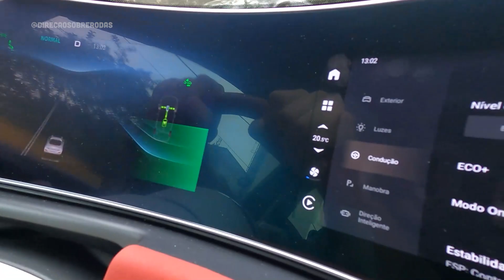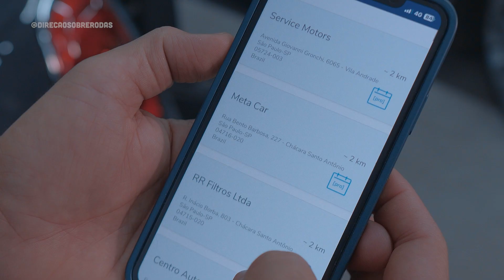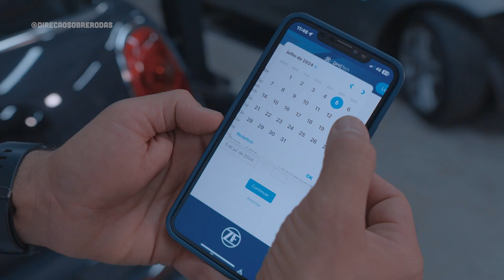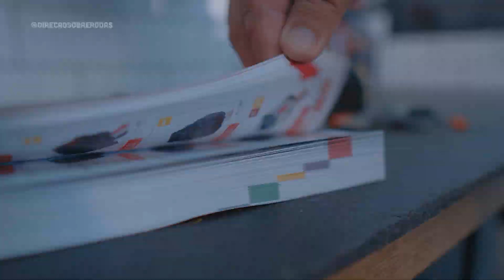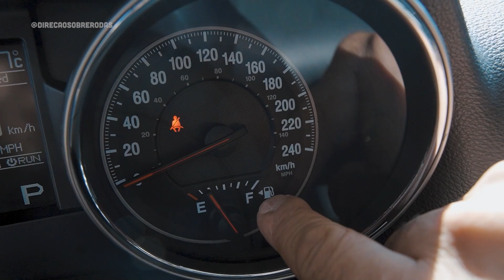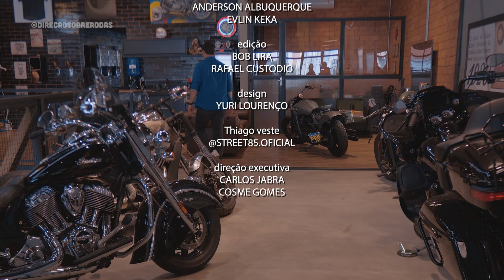PROGRAMA DIREÇÃO SOBRE RODAS EP 12 | BAND TV 2024 I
Conheça as empreas que investem no setor automotivo:
Rainha das Sete